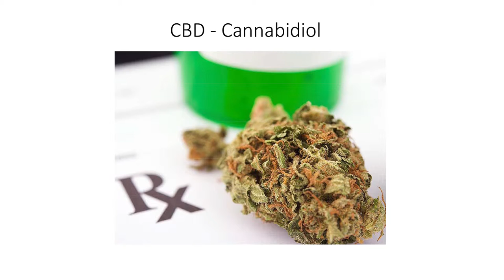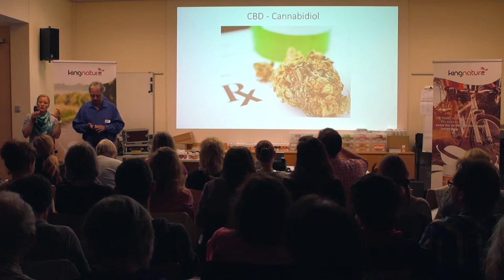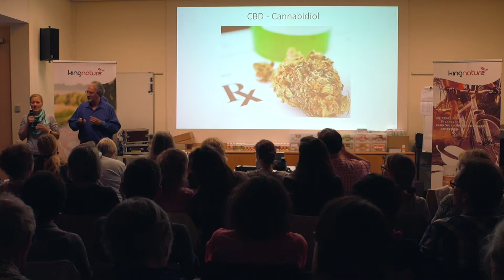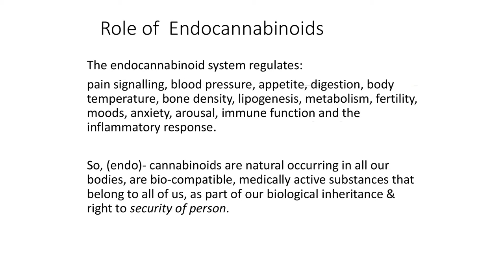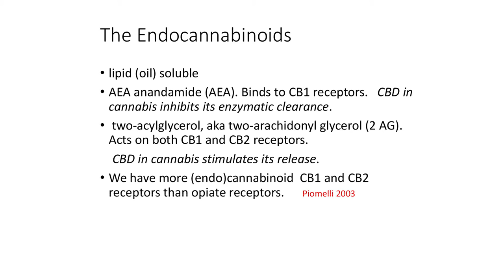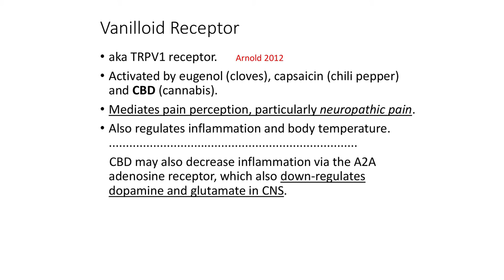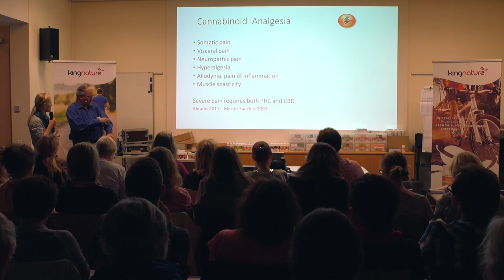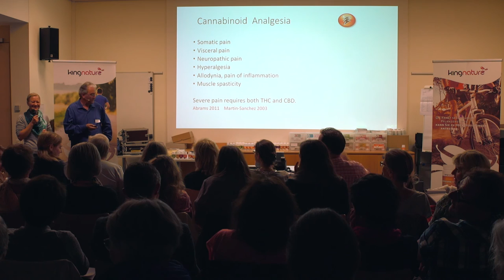Eine Einführung zu CBD (Cannabidiol)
Dr. Neil McKinney (Naturheilarzt und Krebsspezialist) erklärt, wie sich Cannabidiol (CBD) im Körper auswirkt. Eine Einführung - in den nächsten Videos erfahrt Ihr mehr zu CBD!